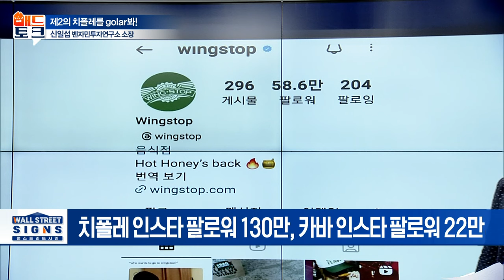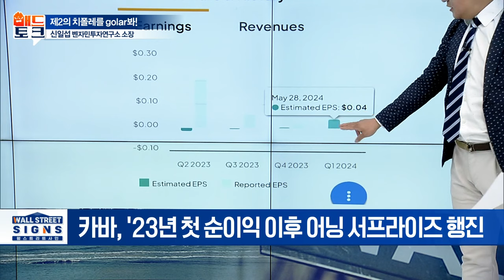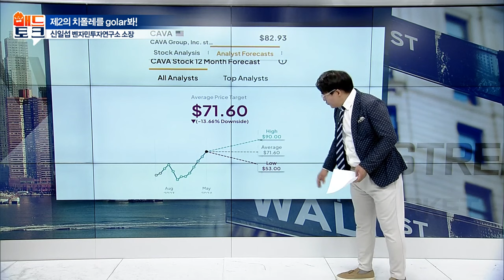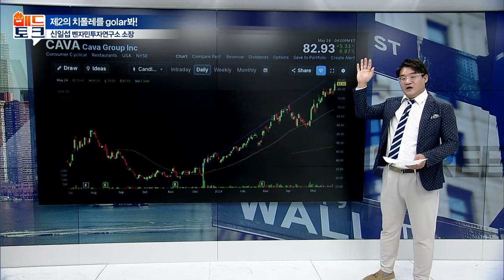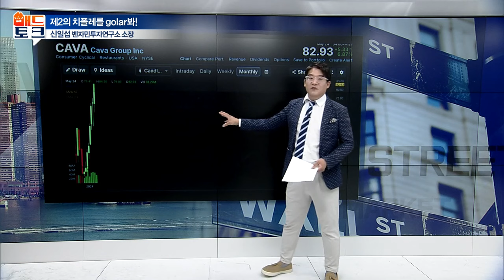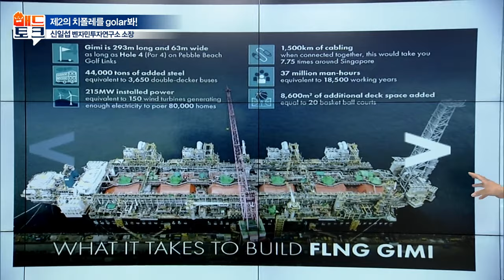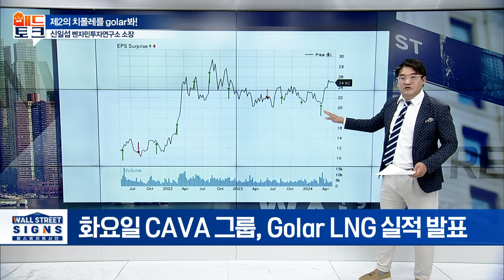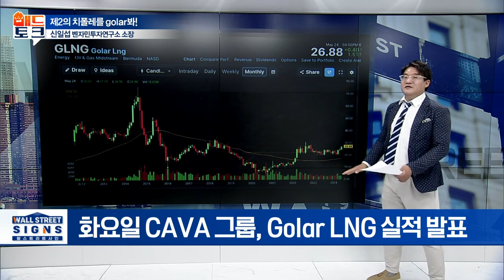美 건강한 외식·소비 (feat. CAVA 그룹, Golar LNG실적) | Market Signal (20240528)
# 제2의 치폴레를 golar봐!
- CAVA 그룹, GOLAR LNG 실적 발표
- 카바, '23년 첫 순이익 이후 어닝 서프라이즈 행진
- 골라, '22년 말 매출·순이익 턴어라운드